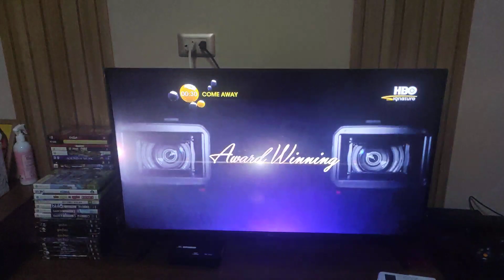Signature Showcase: December 2022 Promo